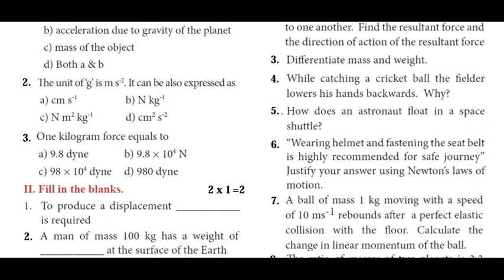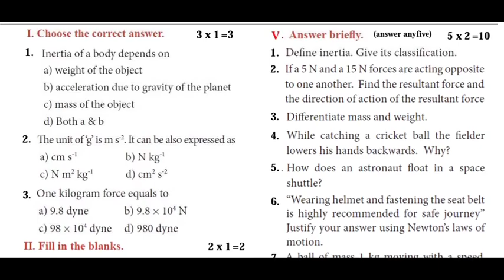10th science unit 1 important question | unit 1 laws of motion | 5 minute maths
10th science
unit 1
important question
unit 1 laws of motion
5 minute maths